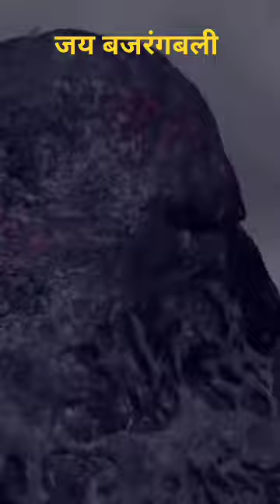Hanuman fight with volcano 🌋hanuman